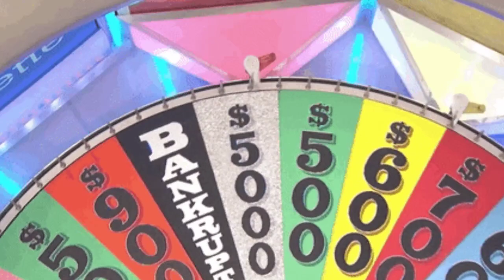BLACK INK: Did Walt Steal 5K From Ceaser?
Owner of Black Ink, Ceaser Emanuel says Walt stole 5K from the shop.